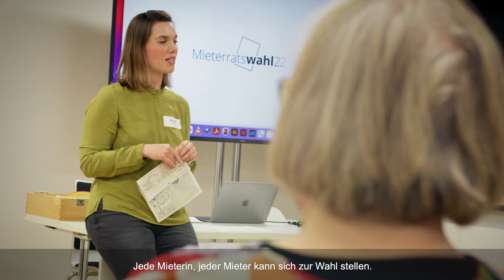Mieterratswahlen 2022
Im Juni 2022 wird zeitgleich bei degewo, GESOBAU, HOWOGE, STADT UND LAND und WBM ein neuer Mieterrat gewählt.

Was macht so ein Mieterrat eigentlich? Das zeigen wir Ihnen in diesem Film.